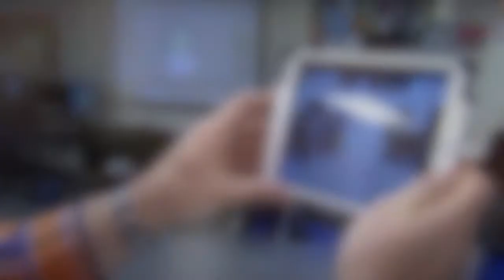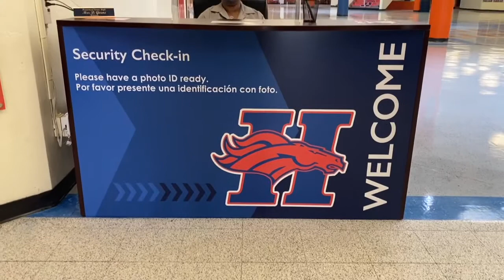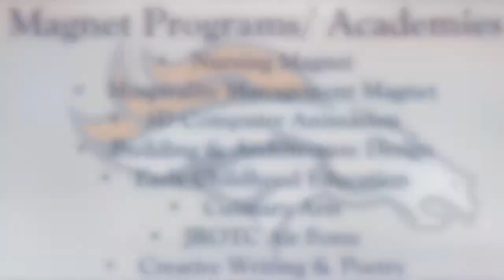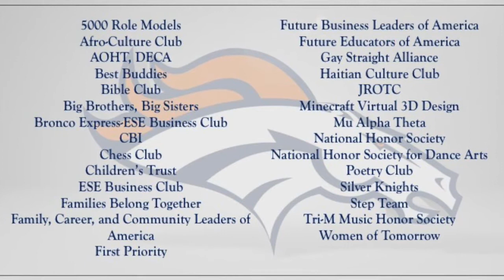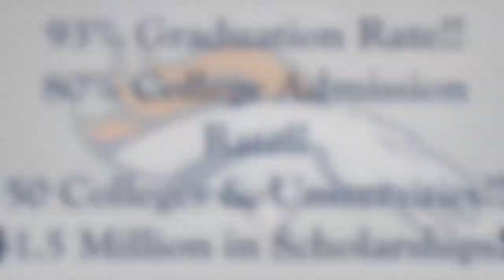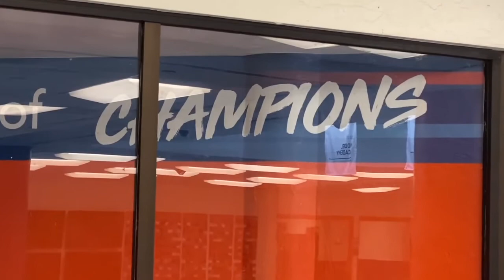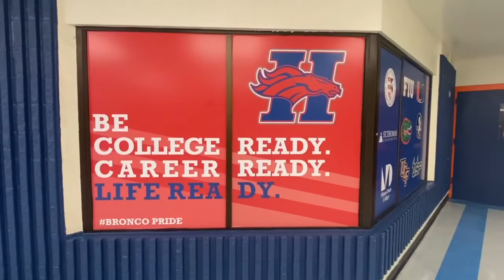For Success, Choose the Best. Homestead SHS